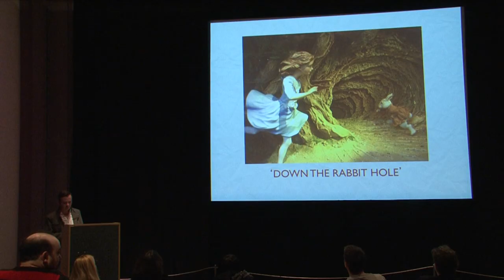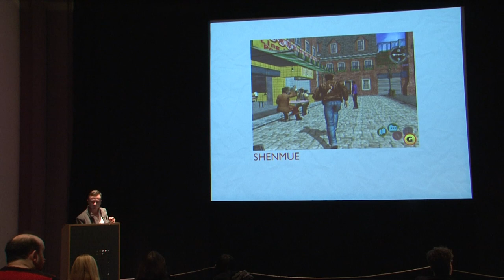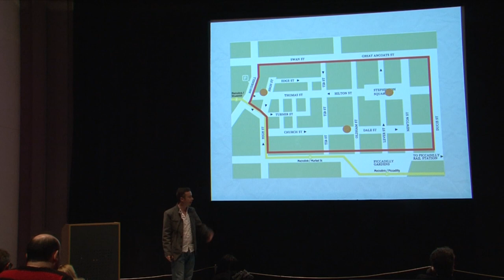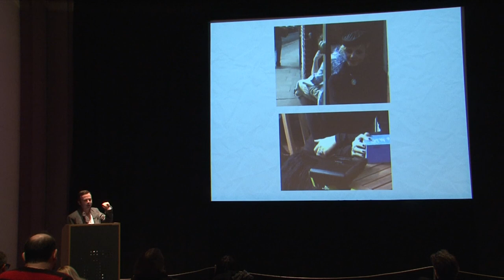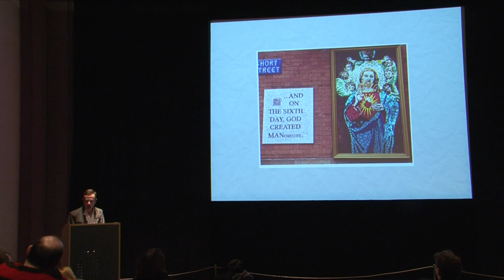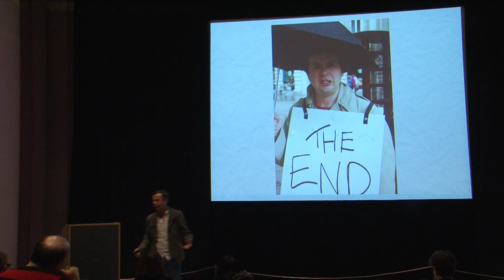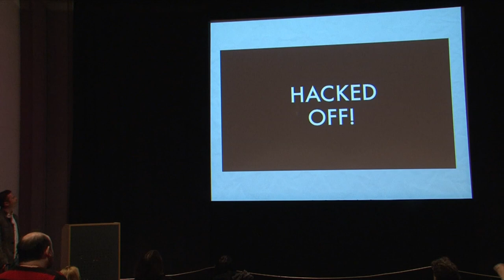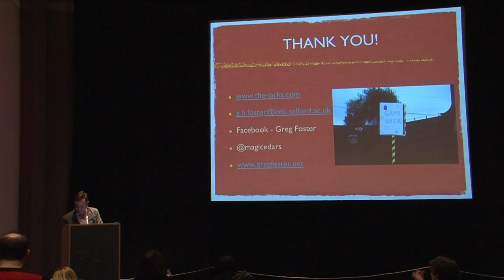Open Playground: Greg Foster - Is the future of gaming non-digital?